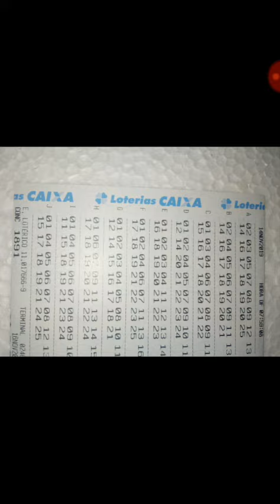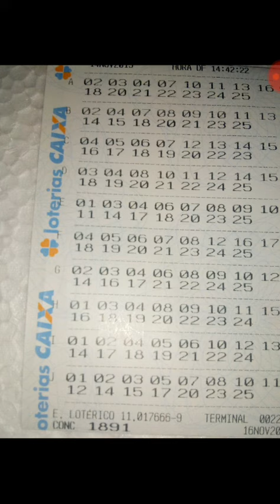BOLÃO LOTO FÁCIL ( JOGOS REGISTRADOS)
Bolão LOTO FACIL, jogos registrados.zap.31988620354.